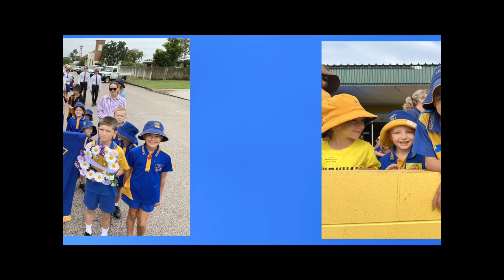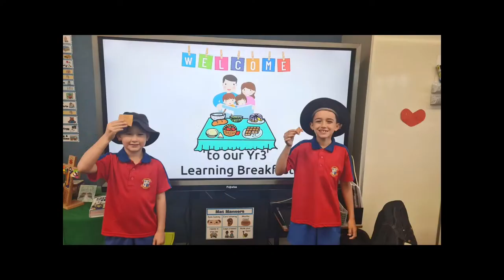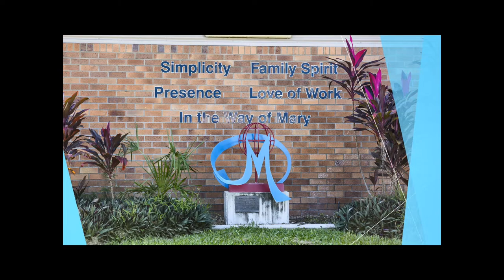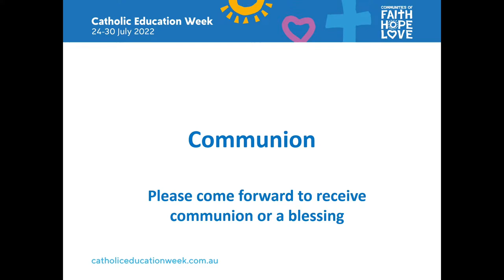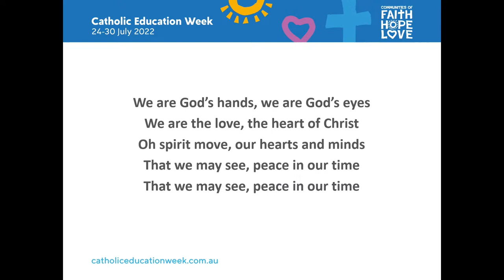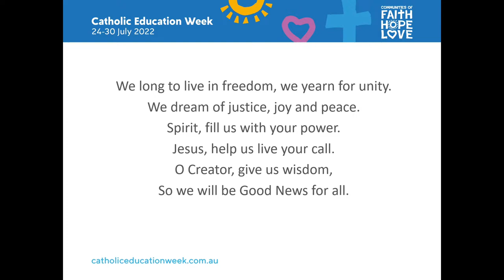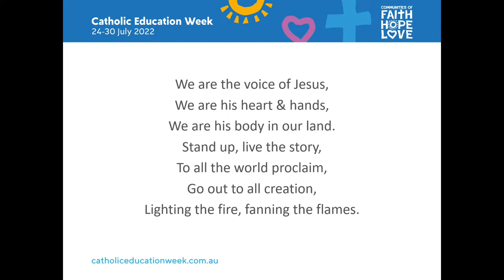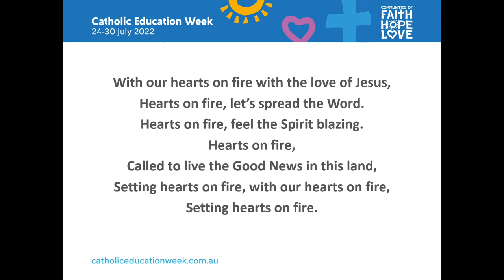Burdekin Catholic High School - Founders' Day Mass 2022